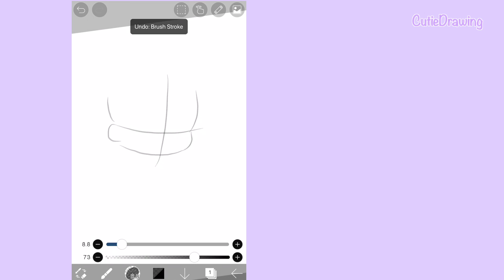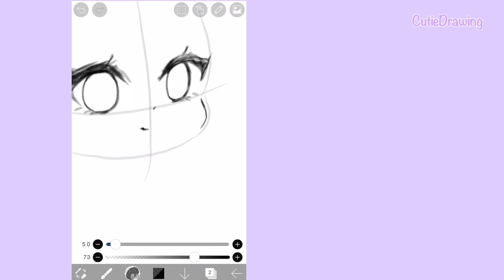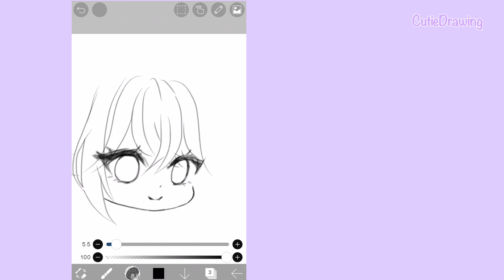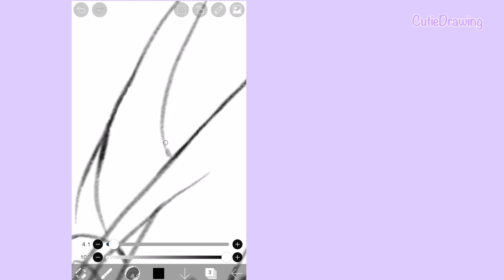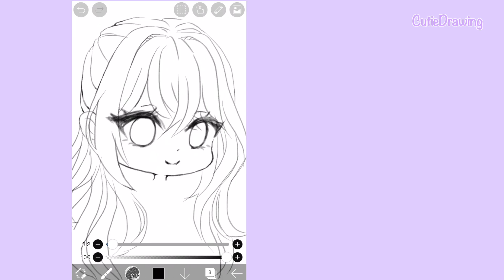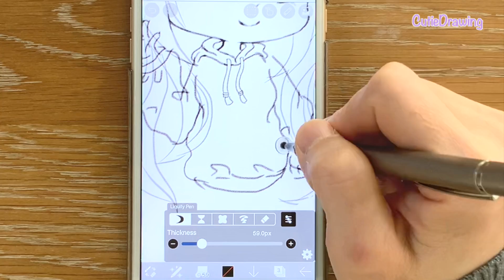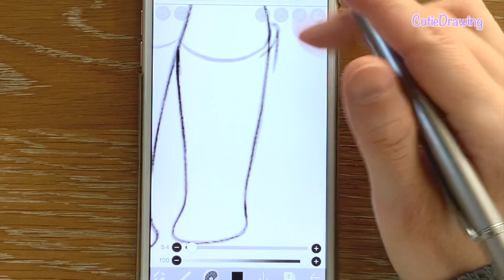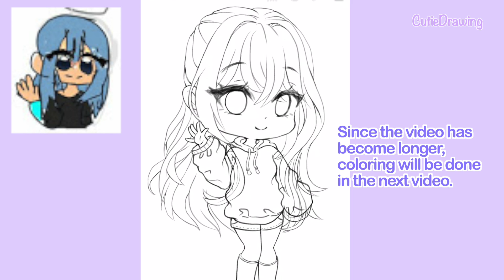How I draw Lineart with ibisPaint X /Drawing your OC #04/Step by step Tutorial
I tried drawing a Super Cute Character that my viewer
( uwu 123! )  created. I hope you like it⭐️😻⭐️

 How to draw Lineart with ibis Paint X on mobile iPhone.